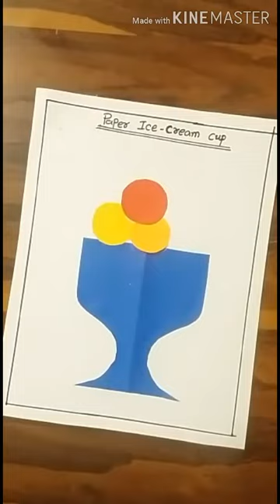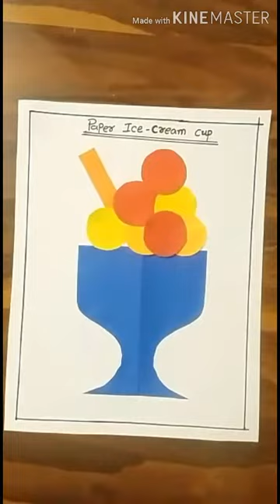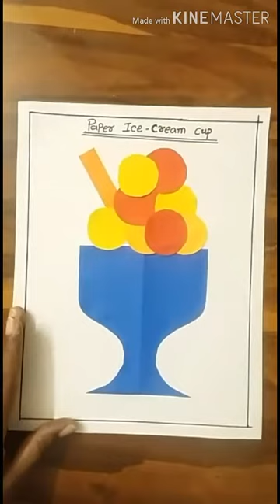How to paper ice-cream cup in easy way